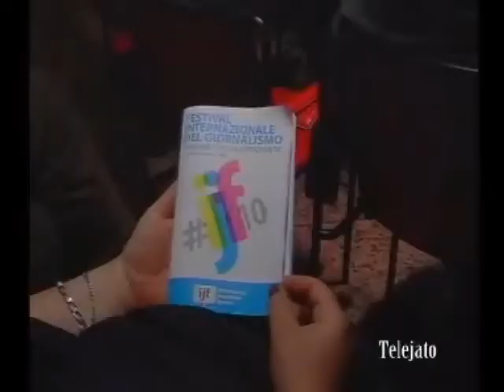Telejato su Cavalli e Maniaci al Festival del Giornalismo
Servizio di Telejato sul panel del Festival Internazionale del Giornalismo di Perugia